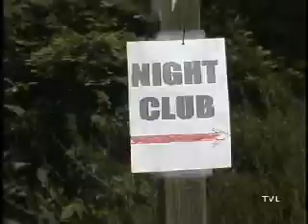Russian Christian Music-Геннадий Вербицкий Двойная жизнь